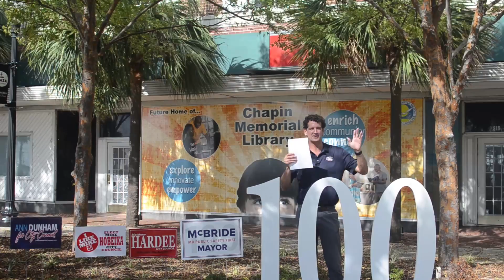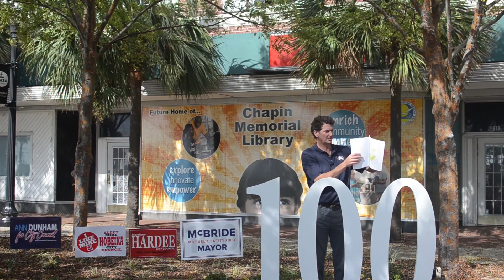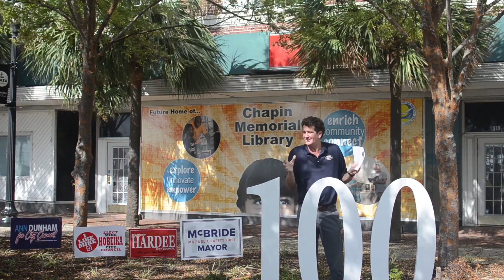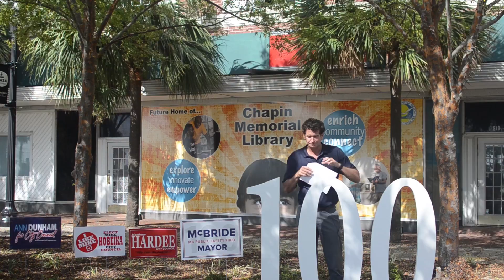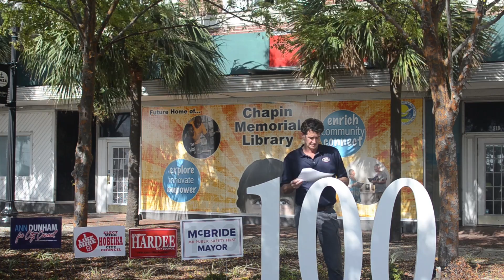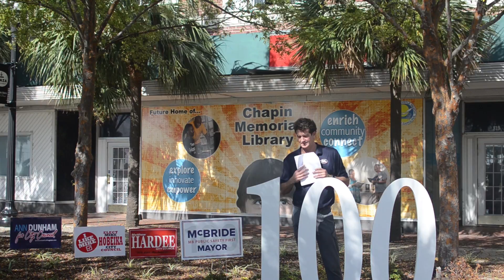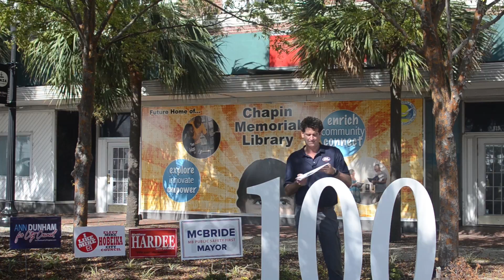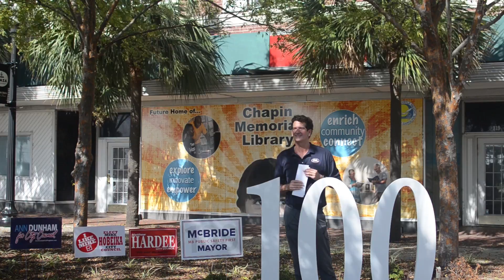Mayor's Race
City information